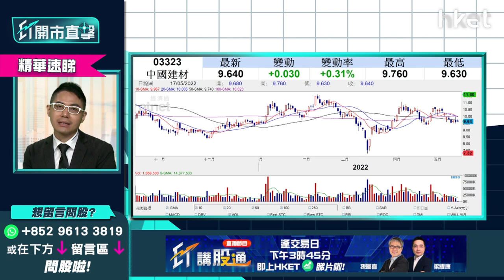【ET開市直擊】（精華）中國建材3323股價偏軟 能否突破睇一個指標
*重溫《ET開市直擊》中國建材3323股價偏軟　能否突破睇一個指標*